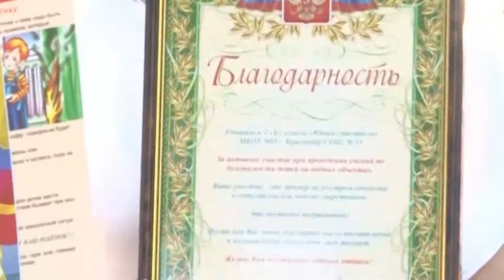В Краснодаре прошли учения специальных служб, которые отвечают за спасение жизни взрослых и детей